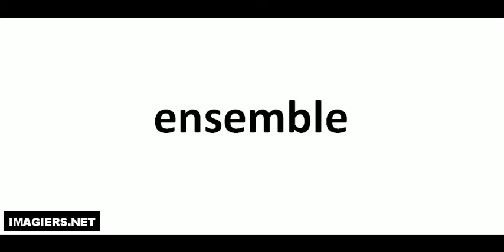Aprende a Pronunciar el Francés = ensemble